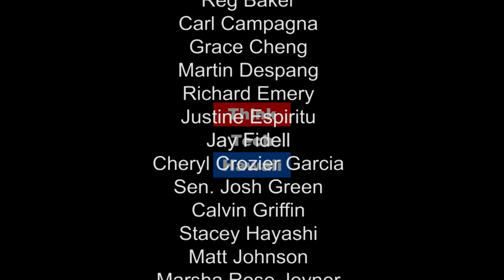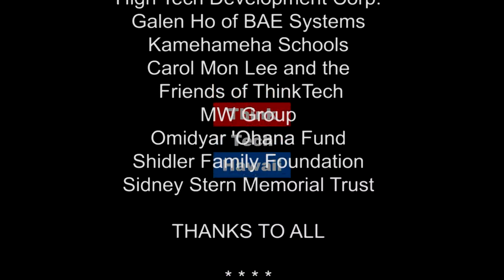Outsourced Customer Contact/Support Center (Business In Hawaii)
We can help you save time and money while improving efficiency and reducing liability.

In this weeks, Business in Hawaii, Dailyn is joined by Max Tsai. Together they will take a look at the Outsourced Customer Contact/Support Center.  The host for this episode is Dailyn Yanagida.  The guest for this episode is Max Tsai.